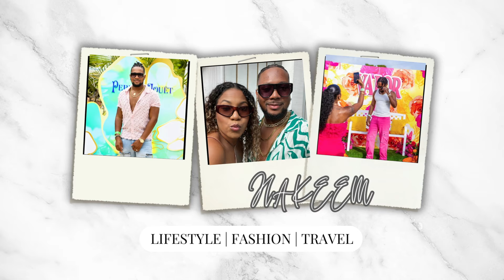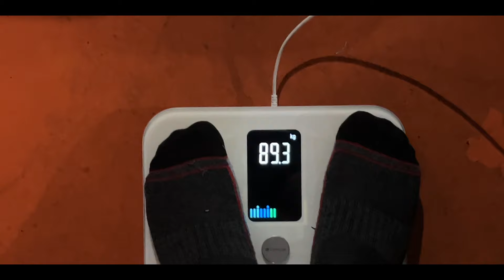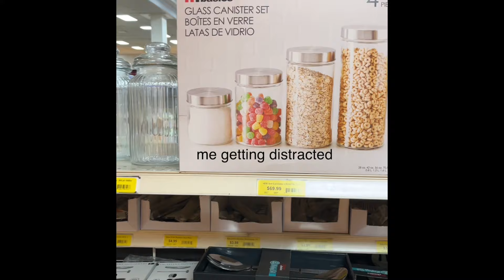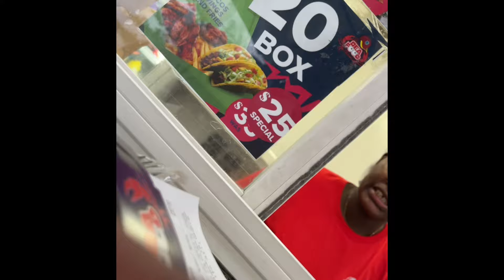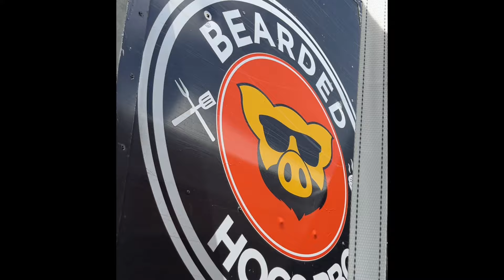VLOG: CROP OVER EVENT, FRESH BRAIDS, HURRICANE PREP & MORE! PRINCEHAKEEM VLOGS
Hey Guys!

"Welcome back to another exciting weekend vlog! 🌟 In this video, I take you along as I prepare for hurricane beryl, get some new braids done 💇‍♀️, and party at Awaken All Inclusive Crop Over event 🎉. 🌪️✨🎊"